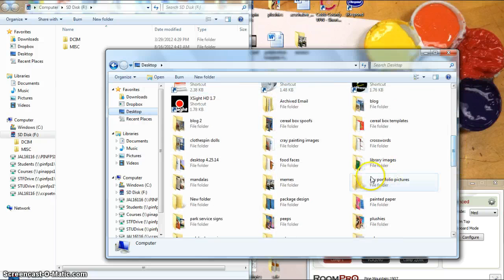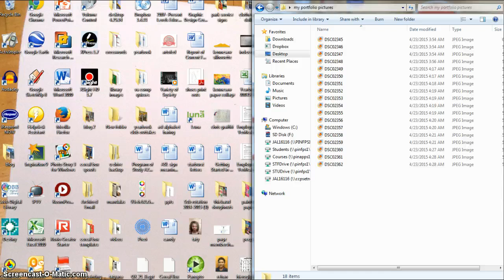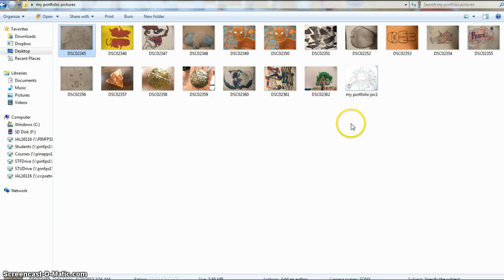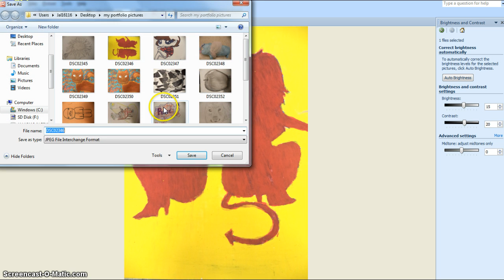Editing Portfolio Pics VA COMP